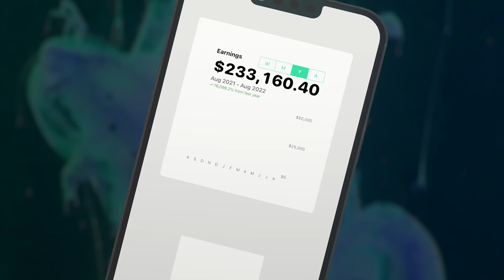What is Koji?